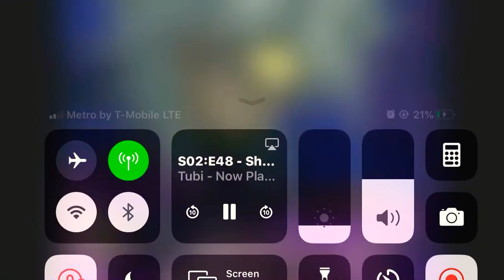Yami Marik Explains To Marik How The Millennium Rod Got In His Control